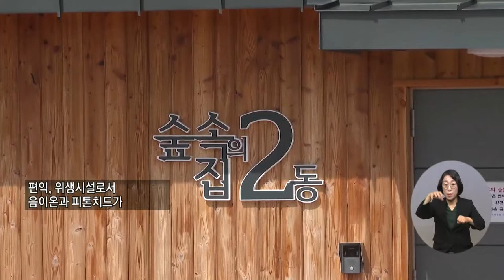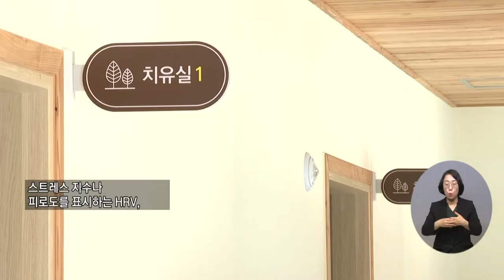복지TV뉴스 1601회 4월 20일 (수)주요4 국내 첫 치유 공간…부안군, 위도 치유의 숲 준공_장유진 기자